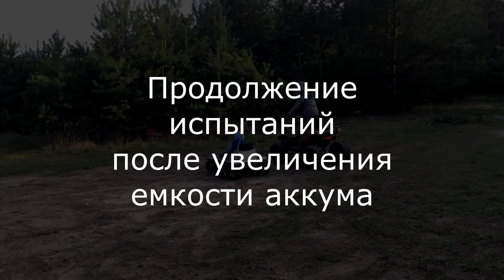Детский гусеничный электро вездеход (ч.2)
Испытания продолжаются.
Увеличена емкость аккумулятора в 2 раза.